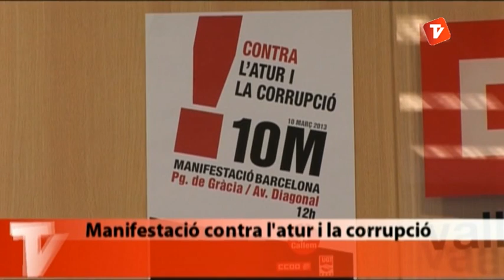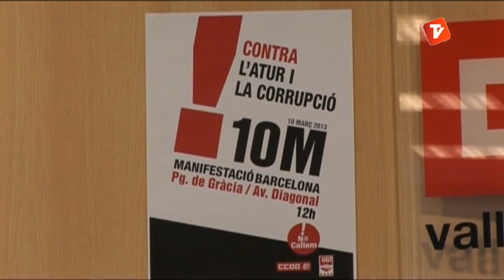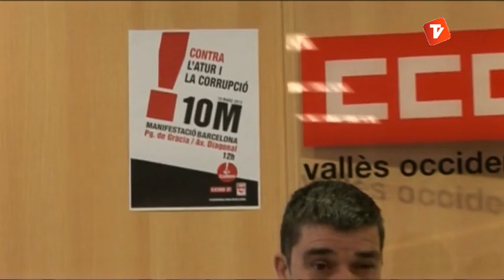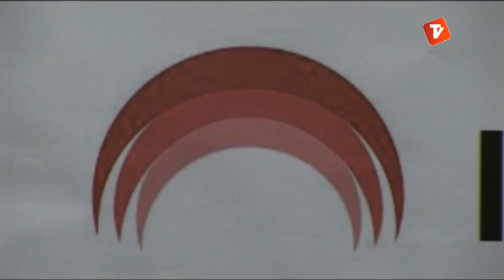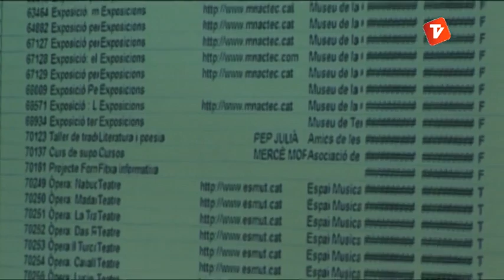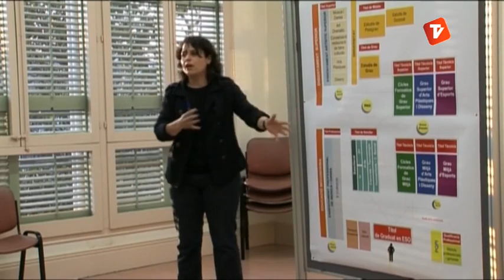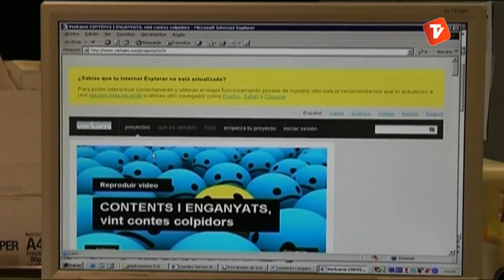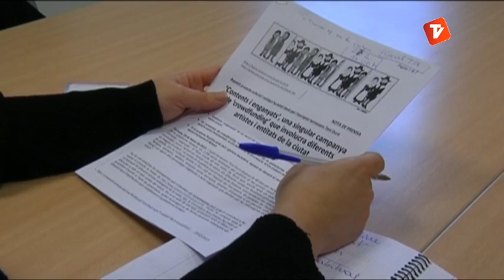Notícies Vespre 27-02-2013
Notícies vespre de Canal Terrassa Vallès d'aquest dimecres 27 de Febrer de 2013, presentat per Marta Anyé.